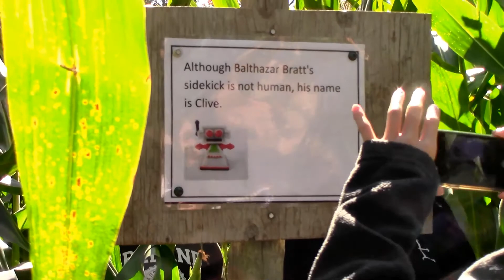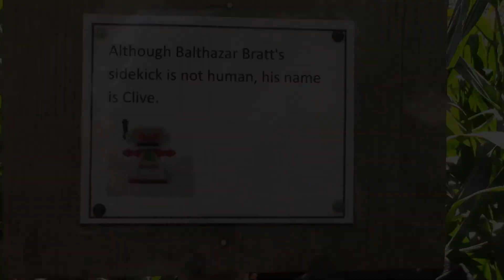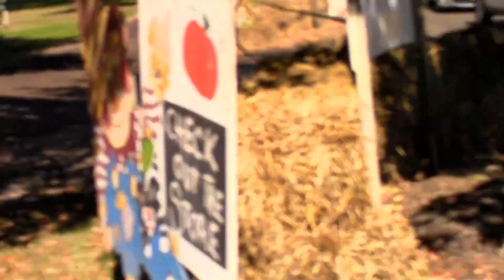AppleLand station train London, Ontario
Farm train tours Appleland Station near London Ontario,